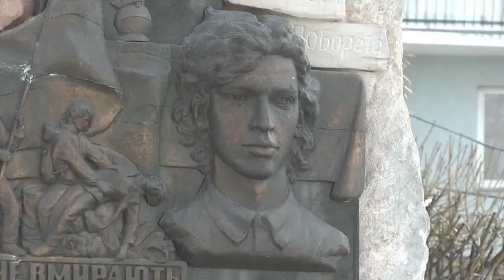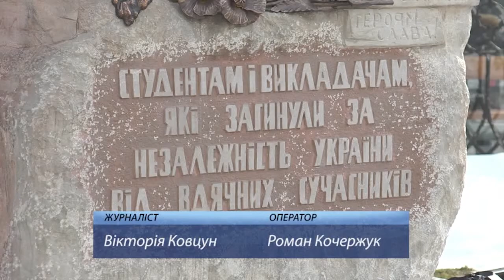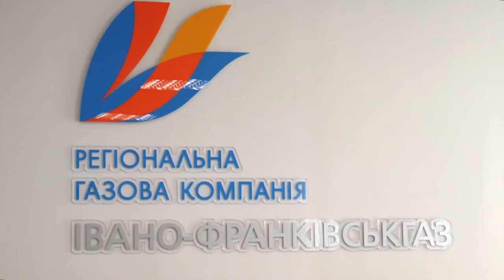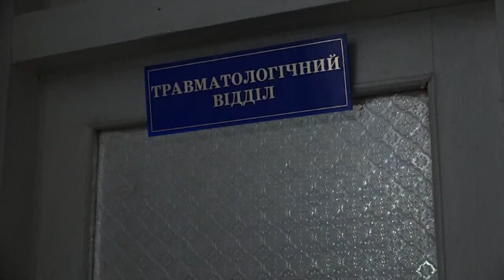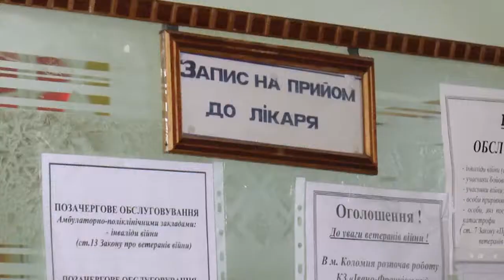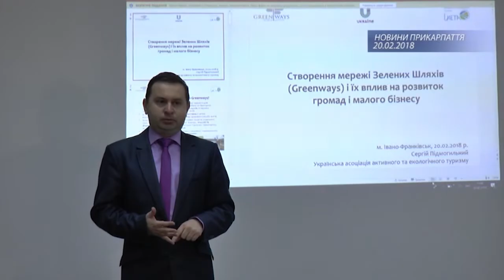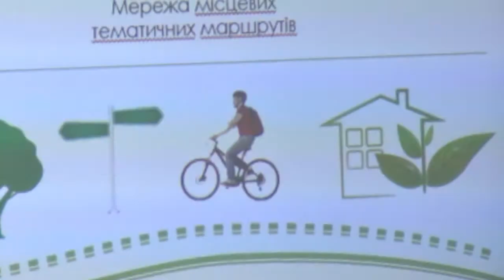20-02-2018 НОВИНИ, 20:30